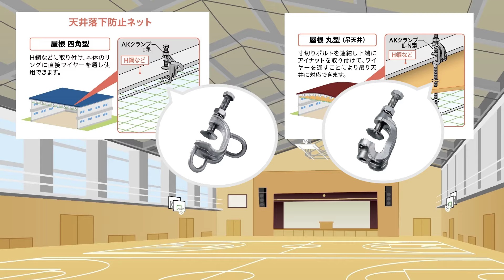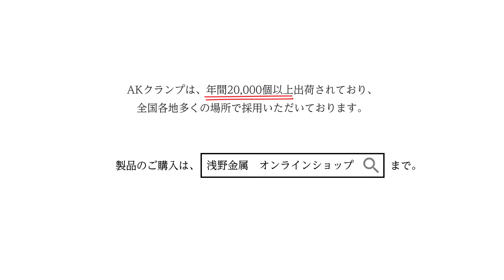AKクランプ 製品紹介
落下防止対策工事や、防鳥ネット設置工事に使えるステンレス製品「AKクランプ」の紹介動画です。